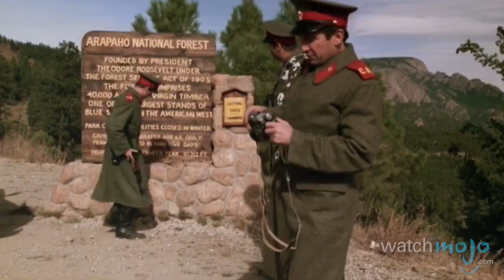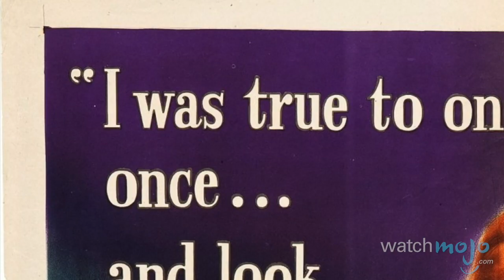Top 10 Movie Tropes that Would Not Fly Today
Wow, times have really changed, haven't they? as we count down our picks for the Top 10 Movie Tropes and Trends that Would Not Fly Today.

For this list, we're looking at previously common plot elements, practices, devices or clichés in filmmaking that would most likely not be used today, either because of changes in what is considered acceptable by modern standards, or changes in the film industry itself.

Special thanks to our user ninou78 for submitting the idea using our interactive suggestion tool